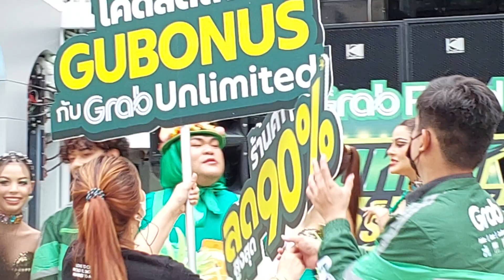ชมหนูดีนางงาม MissGandThailand มาร่วมงานมหกินแกร็บทุกมื้อที่สยามสแควร์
@หน้าห้างสยามสแควร์ เขตปทุมวัน กทม.